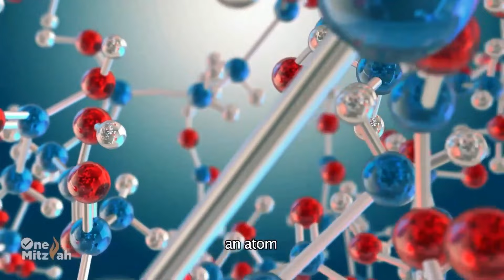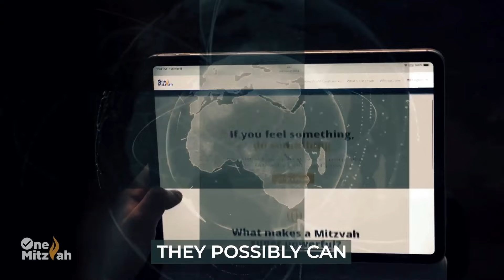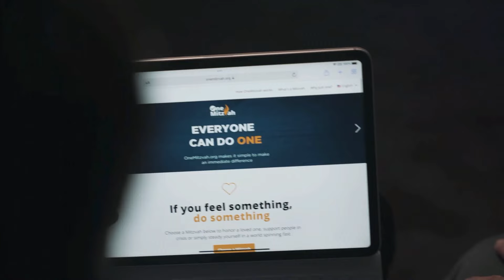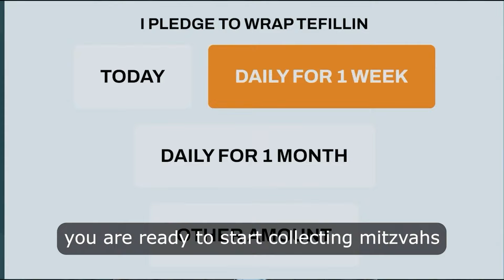Chabad Five Towns - The Power of One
An Evening commemorating the Lubavitcher Rebbe's 30th Yartzeit & marking the shloshim of Rabbi Moshe Kotlarsky.

Guest speakers included Rabbi Raleigh Resnick, Director of Chabad of Tri Valley, California, Rabbi Berel Lazar, Chief Rabbi of Russia & Mr. Ivan Silverman, Five Towns Community Member

Singing was led by Chazzan_Mendel, accompanied by Itzik on the keyboard

All are encouraged to take on a mitzvah at OneMitzvah.org/FiveTowns